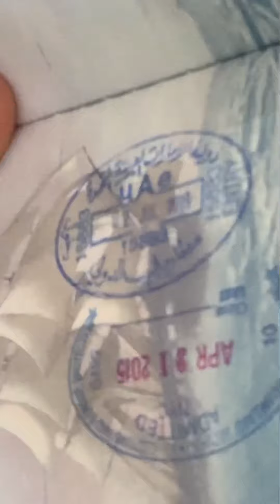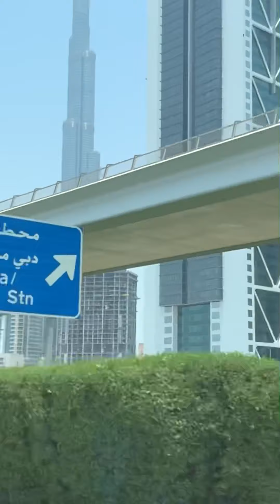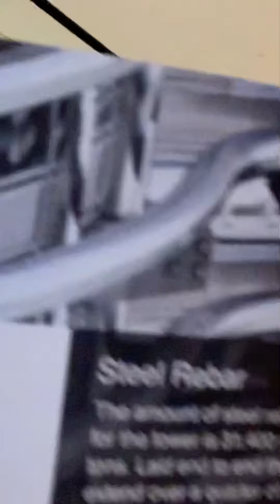Dubai in 48 Hrs (pre-covid) pt. 1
Come along with me as I travel to Dubai for the first time… enjoy and be blown away like I was! Also a post covid video coming this year. Can’t wait to go back!!!

Music courtesy and bought to you by;

Revèrie
Time
Cuba